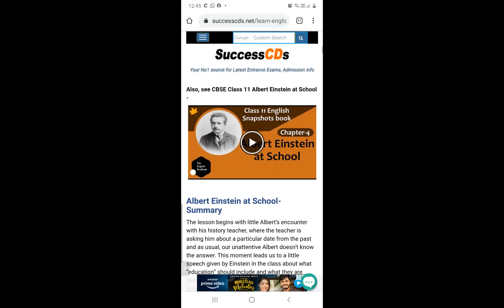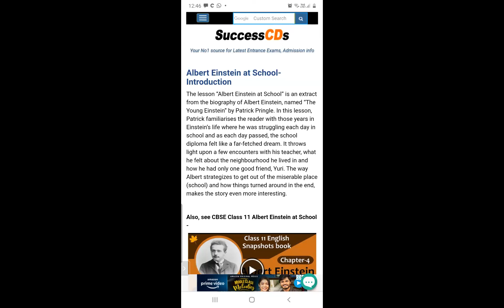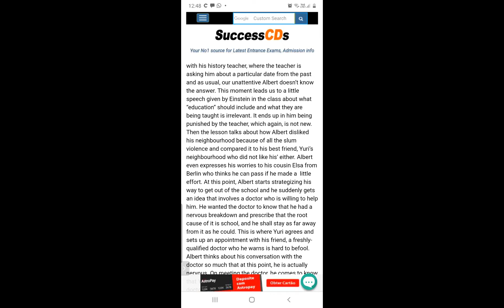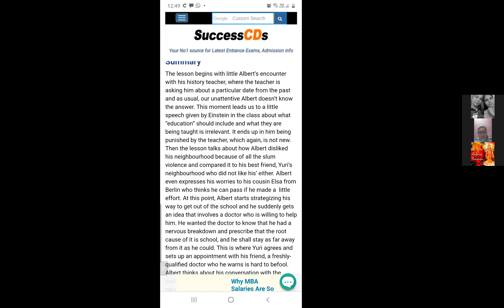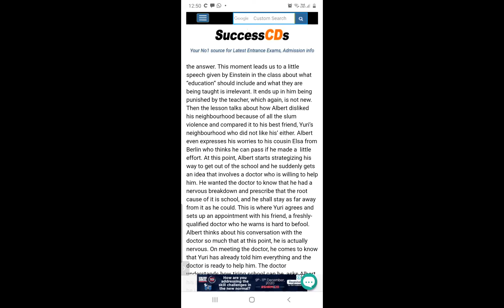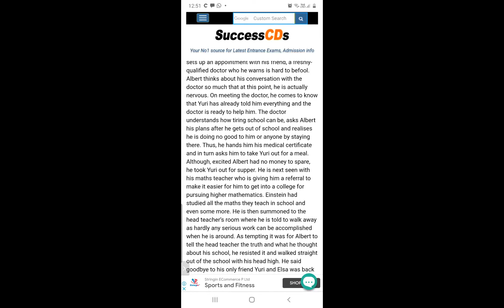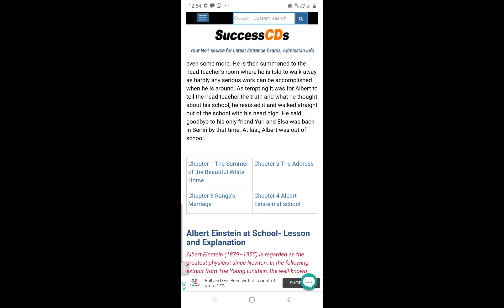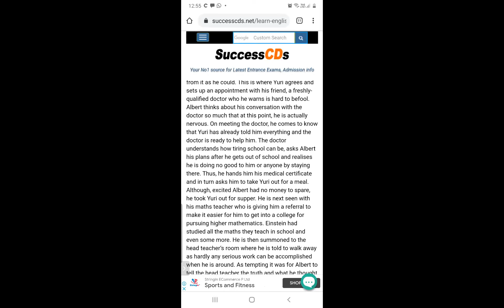English _Albert Einstein at school _26nov